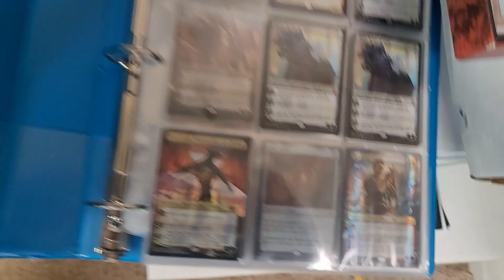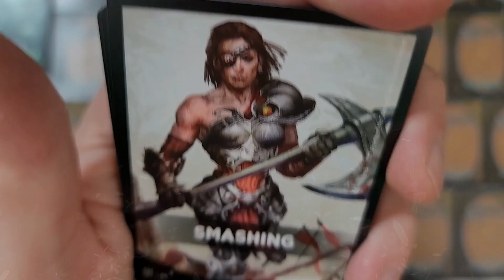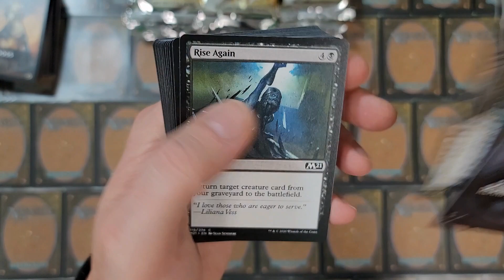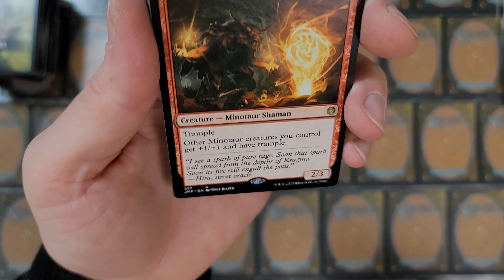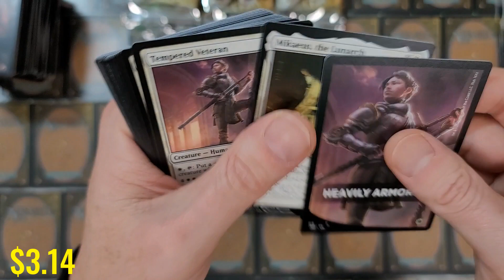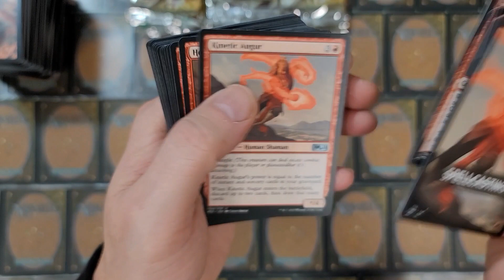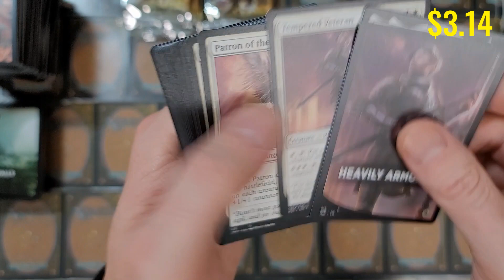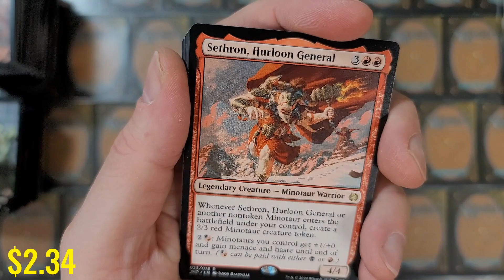New Style Videos! Jumpstart Box Second Wave PRICES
What's it been?  6 Months since this product was expected to release in full capacity.  Delays, Misprints, all types of issues plagued this product but it's finally arrived.  Let's open up a bunch of Jumpstart this week!  Starting with out first booster box!